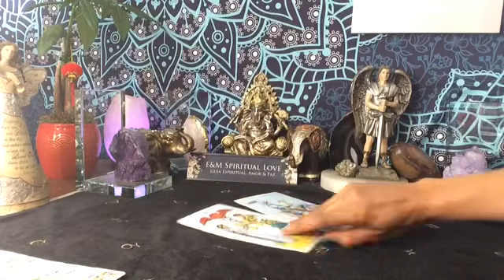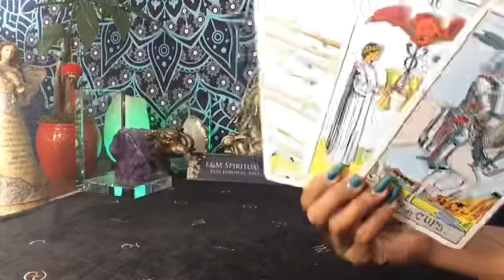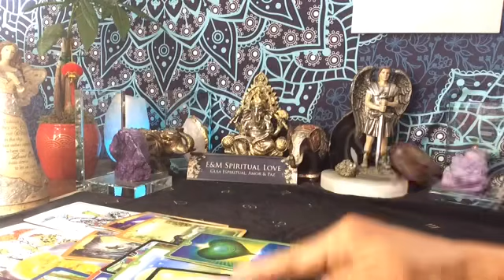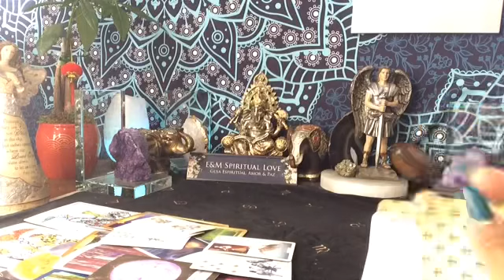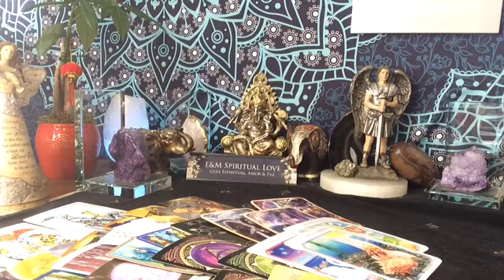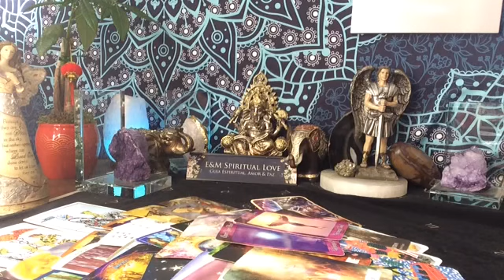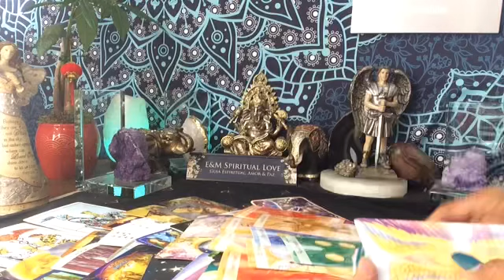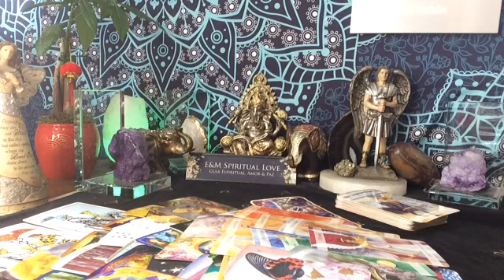TAURO ♉️ MENSAJE ESPECIAL DE CUMPLEAÑOS 🙏🕯🎉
Los Horarios de las Lecturas:
Descargo de responsabilidad:
Información para lecturas más personales:

1 pregunta: $ 11.11 dólares                                       2 preguntas : $22.22 dólares.        generalmente contestada por correo por escrito con todos los resultados de su respuesta de las cartas del tarot.

24-48 horas para recibir sus lecturas privadas después de su depósito, no trabajamos los fines de semana.

                                                                                                Tarot que utilizamos:                                            Pregunté por los demás y le envío el link      Muchas gracias bendiciones 🪬🔮🙏